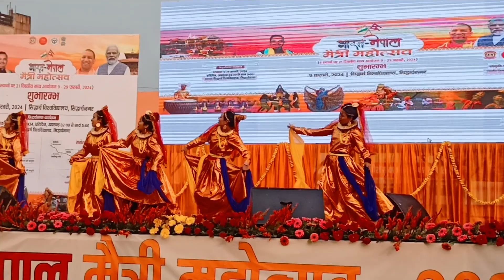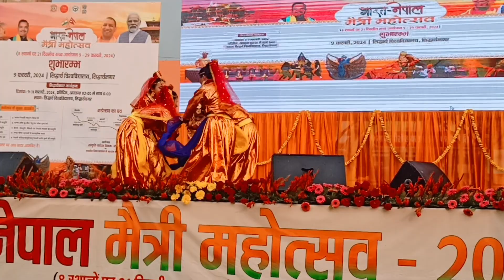भारत नेपाल मैत्री महोत्सव 2024 | sidhharth university kapilvastu | Nepali dance